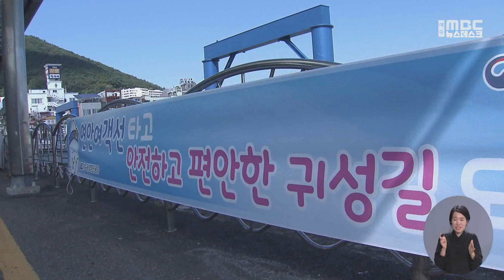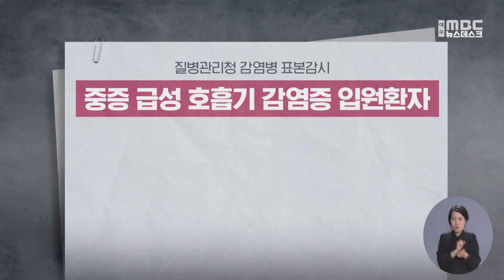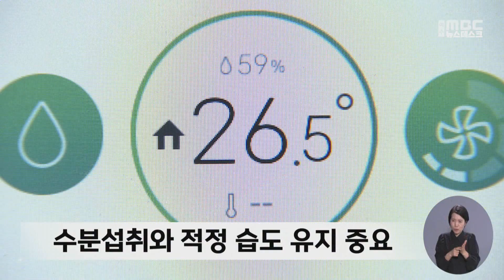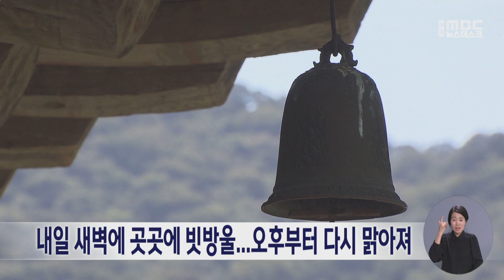[뉴스데스크] 다시보기 (23/09/29/금)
풍요로운 한가위...나들이 인파 '북적'  -R
고속도로 곳곳 정체...내일(30)도 귀경길 교통혼잡 예상
최근 3년 추석 연휴 '고속도로 교통사고'로 31명 사상
국회의원 선거구 획정 지연..전남 동부권 변화 주목
"환절기에 목감기 조심하세요"  -R
내일(30) 새벽에 곳곳에 빗방울...오후부터 다시 맑아져
술 취한 20대 여성, 바다에 빠졌다 구조
광양지역 기업체, 4분기 기업경기 '부정적' 전망